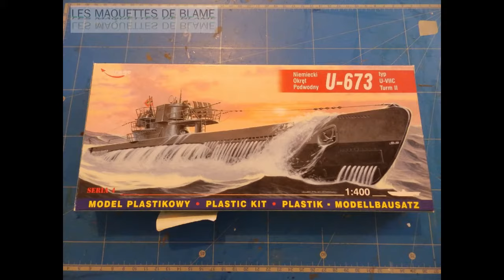U 673 épave